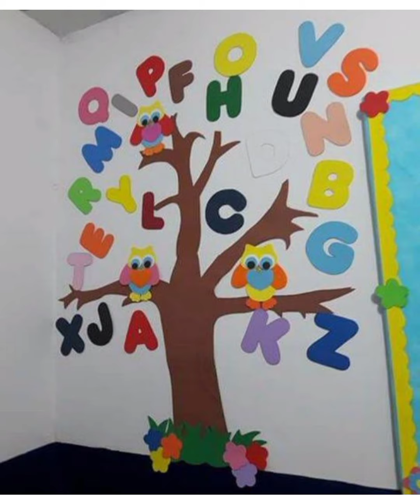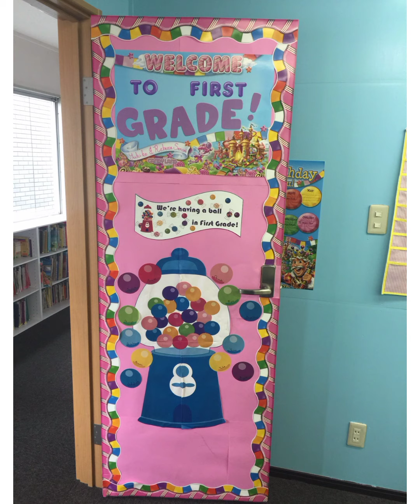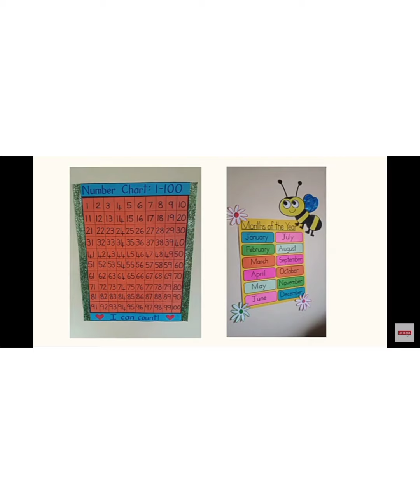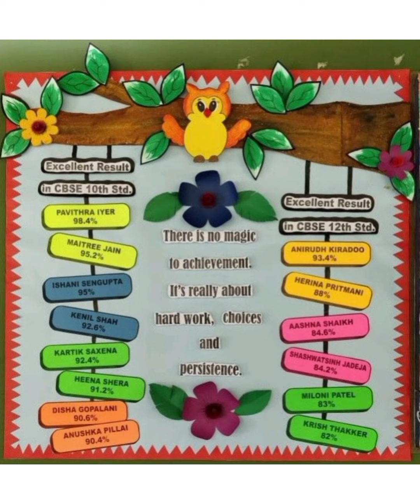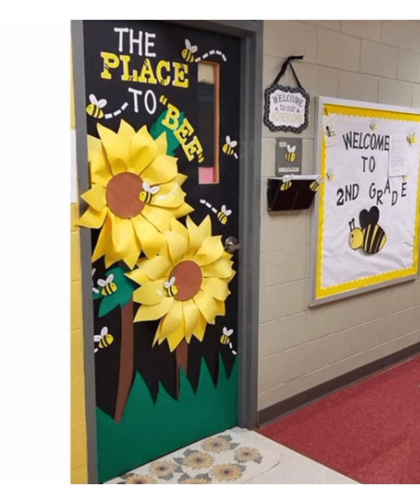Classroom doors and boards decorative ideas#2022